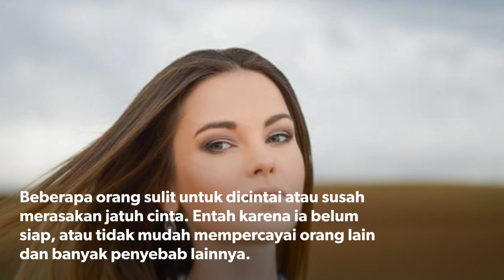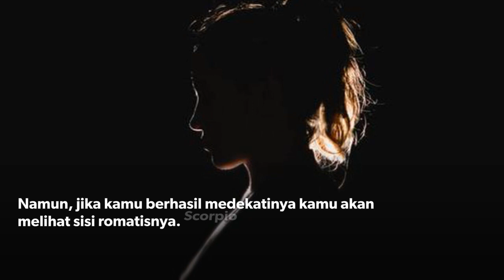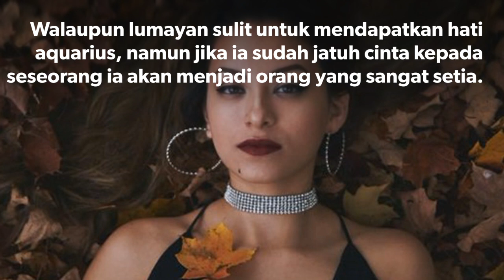4 Zodiak Ini Paling Sulit Ditaklukkan Hatinya